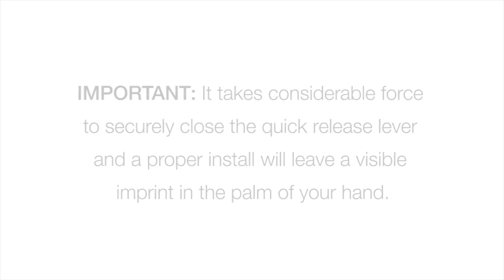How To Install Front Wheel On Your Jogging Stroller (select models)